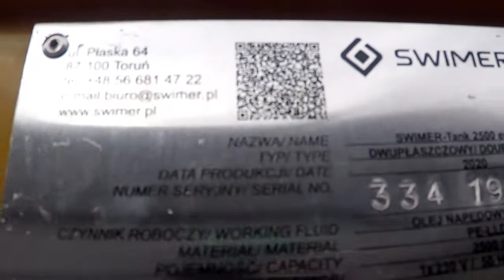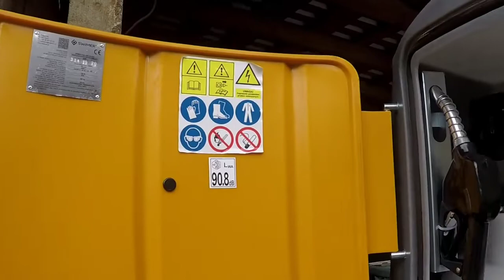Nowy nabytek 2020!!! Zbiornik dwu płaszczowy na paliwo 2500l SWIMER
✅ Do następnego razu 😀😎💪